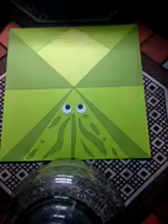Origami Frog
Origami (折り紙, Japanese pronunciation: [oɾiɡami] or [oɾiꜜɡami], from ori meaning “folding”,
and kami meaning “paper” (kami changes to gami due to rendaku)) is the art of paper folding, which is often associated with Japanese culture.
In modern usage, the word “origami” is used as an inclusive term for all folding practices, regardless of their culture of origin.
The goal is to transform a flat square sheet of paper into a finished sculpture through folding and sculpting techniques.
Modern origami practitioners generally discourage the use of cuts, glue, or markings on the paper.
Origami folders often use the Japanese word kirigami to refer to designs which use cuts.